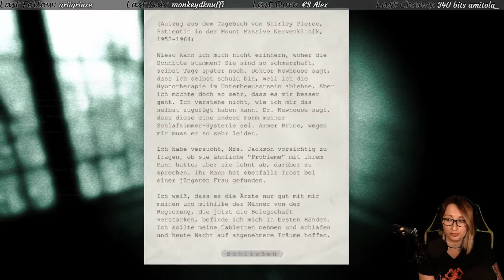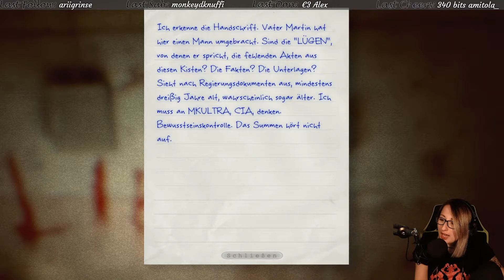Outlast #11 - Dich mag ich nicht!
✦ Alle mit * versehenen Links sind sogenannte Ref-ID-Links. Das heißt, wenn Du da was kaufst dann verdient der Verlinkende ein paar Cent daran, ohne dass es Dich mehr kostet. Als Beispiel verdient dann MMOGA ein klein bisschen weniger am Produkt